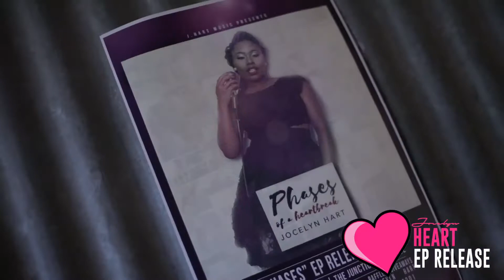Jocelyn Hart EP Release Event